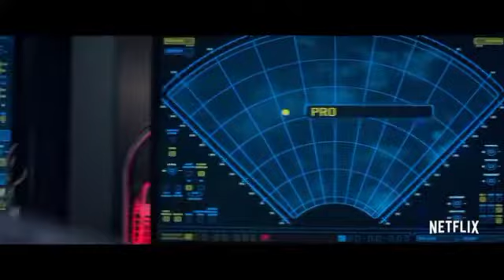Intercepter 2022 movie review/recommendation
Intercepter 2022 movie review/recommendation trailer review #2022 Interceptor eye recommend